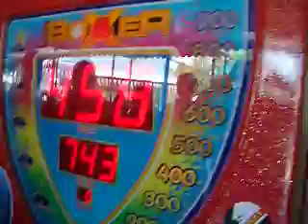searm missed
searm missed the hit...